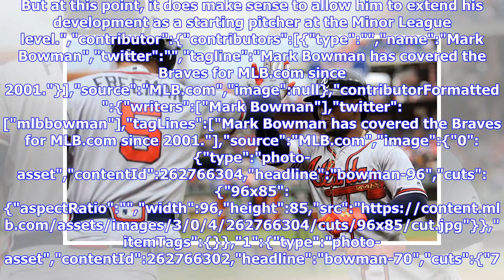Breaking News | Braves fans ask about lineup contruction, more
Beat reporter Mark Bowman answers questions from fans By Mark Bowman MLB.com @mlbbowman Should Braves manager Brian Snitker stick to the lineup used Sunday against the Phillies?-- @andrewmcmurray_ In the MLB Morning Lineup podcast on Friday, I told colleagues Anthony Castrovince and Richard Justice that I thought the Braves' lineup would be optimized by putting Ozzie Albies in the leadoff spot and moving Ender Inciarte to the ninth spot. At the time, I wasn't sure whether Atlanta would put Ronal...